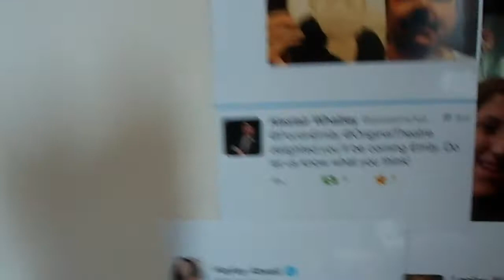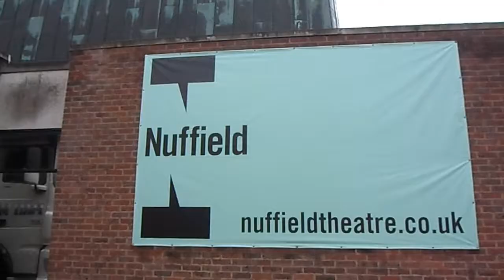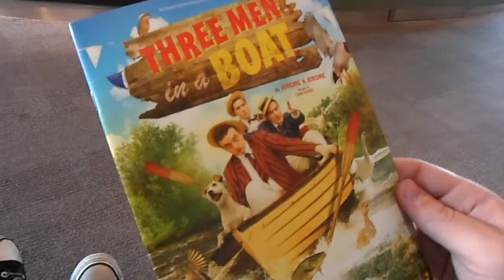THREE MEN IN A BOAT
THREE MEN IN A BOAT TRAILER